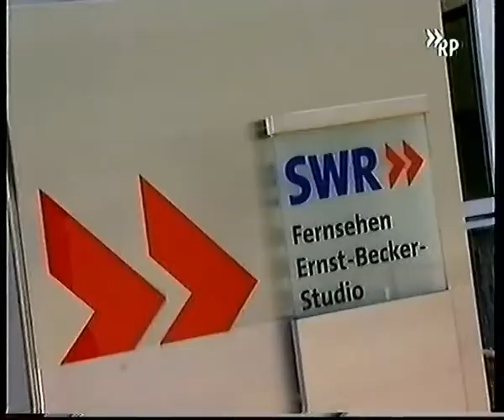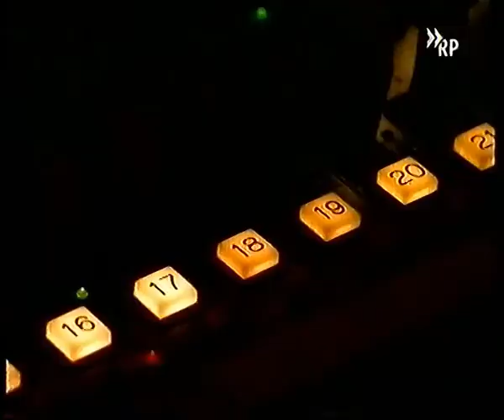GUS BLACK - New Pop Festival 2004 (German TV Concert)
also includes Interview